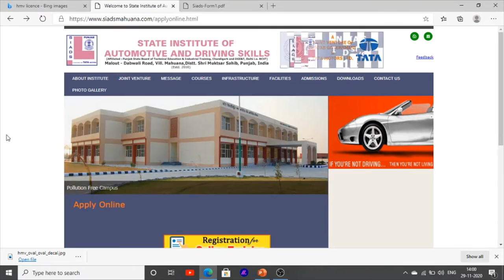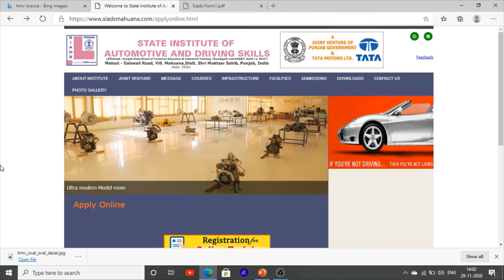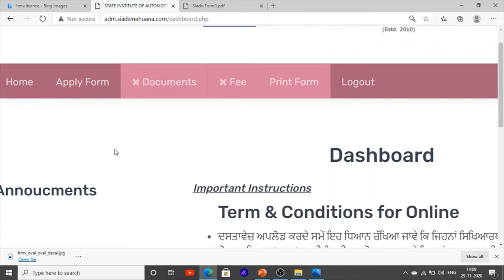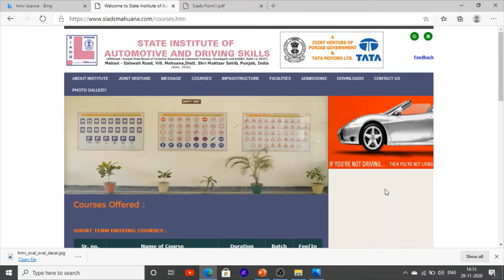Heavy driving license in punjab how make driving license in Punjab 2020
Hello Friends This is a Informative Channel and This Video is Full Information About how to make driving license in punjab this video is related to hmv driving license means heavy motor vehicle driving license in punjab now you can apply for heavy driving license in punjab on mobile for more information you can subscribe our channel